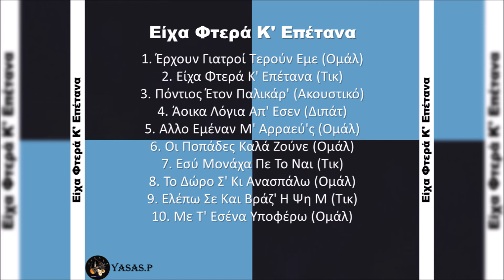Ανέστης Μωυσής-Είχα Φτερά Κ' Επέτανα (Τικ)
From the CD "Είχα Φτερά Κ' Επέτανα" 2004
Τραγούδι & Λύρα: Ανέστης Μωυσής
From the CD "Iha Ftera K Epetana" 2004
Sing & Pontian Lyra: Anestis Moisis